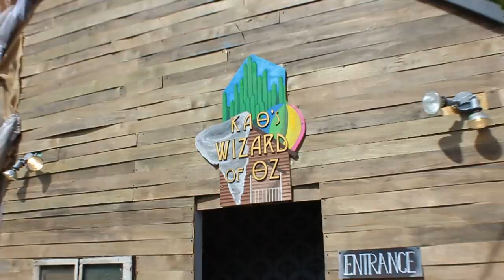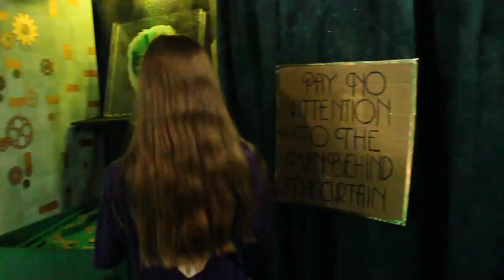Wizard of Oz Booth at CMU Carnival 2015